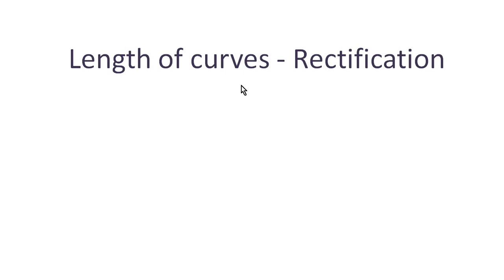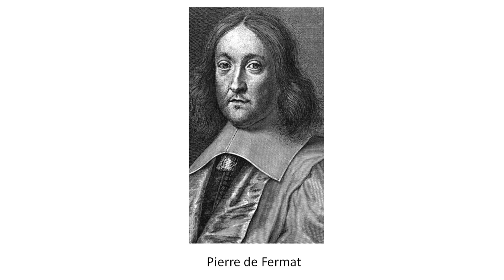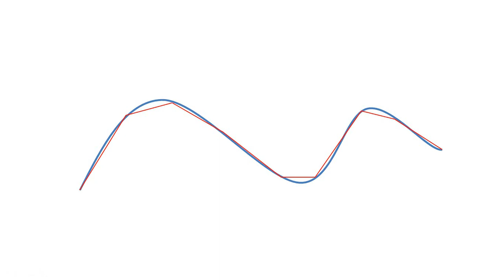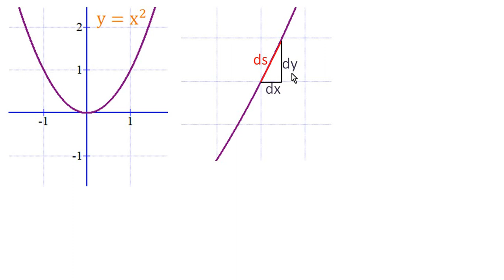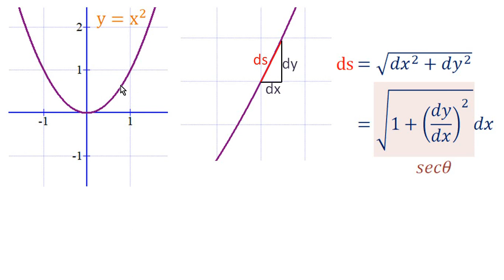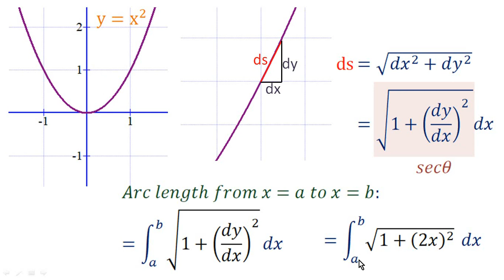How to calculate length of any curve?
Arc length is the distance between two points along a section of a curve.
Determining the length of an irregular arc segment is also called rectification of a curve.
A curve in the plane can be approximated by connecting a finite number of points on the curve using line segments to create a polygonal path. Since it is straightforward to calculate the length of each linear segment (using the Pythagorean theorem), the total length of the approximation can be found by summing the lengths of each linear segment. Using a progressively larger number of segments of smaller lengths will result in better approximations. The lengths of the successive approximations will not decrease and may keep increasing indefinitely, but for smooth curves they will tend to a finite limit as the lengths of the segments get arbitrarily small.